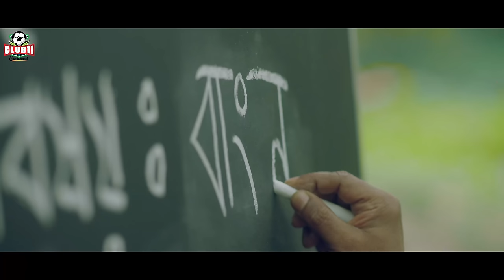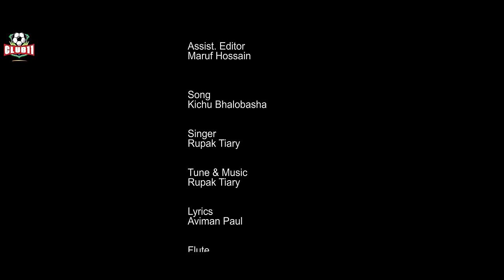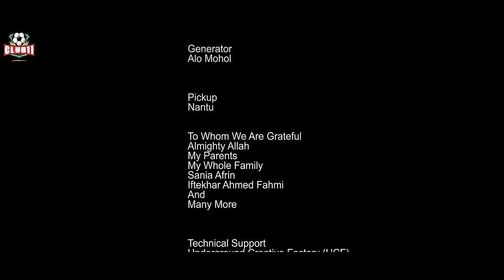Veja Chokher Golpo | Full Drama | Babu | Mahima | Shamim | Nomira | Tanvir | Arohi Mim | Bannah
Eid Natok | Veja Chokher Golpo | Full Drama | Babu | Mahima | Shamim | Nomira | Tanvir | Arohi Mim | Bannah | Bangla New Natok 2024

Drama  Of “Veja Chokher Golpo"
Story n' Direction : Mabrur Rashid Bannah
The Producer : Akbor Haider Munna

Screenplay : Mosabber Hossain Muid
Cinematography : Nazmul Hasan
Edit n' Color : Shamim Rahman
Official Channel : Club 11 Entertainment

Cast :
Fazlur Rahman Babu
Momena Chowdhury
Jonayed Bukhdadi
Shamim Ahmed
Golam Kibria Tanvir
Tawhidul Islam Taif
Arohi Mim
Makhnun Sultana Mahiama
Tashdik Nomira Ahmmed
Maria Khan Anamika
Rashed Amran
Oishik Sami Ahmed

Head Assistant : Rashed Amran
Chief Assistant Director : Alomgir Hossain
AD 1 : Abdullah Noman
Interns : Sunvir Durjoy, Kudrot

VFX : Alsaad Noor
Song : Kichu Bhalobasha
Voice n' Tune : Rupak Tiary
Lyrics : Aviman Paul
Flute : Bipra Bala
Guitar : Suman Bagani

Executive Producer : Khan Mohammed Badruddin
Poster : MC Ali
Production : Underground Creative Factory (UCF)

ANTI-PIRACY NOTICE
This content is the copyrighted property of Club 11 Entertainment. Legal action will be pursued against those who infringe upon the copyright of the presented material.

All rights are reserved by Club 11 Entertainment. The visual and audio elements are copyrighted content of Club 11 Entertainment, and any unauthorized publishing is strictly prohibited.